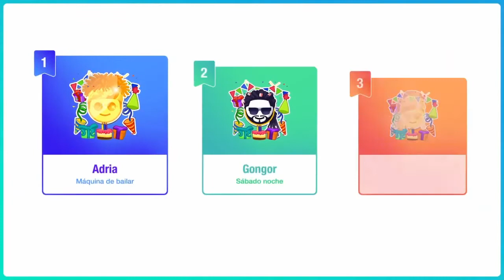Merk & Kremont - Sushi MEGASTAR Just Dance Unlimited TRIO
AdriaGR_, GongorGR_ y JanaGR_
GAMEPLAY